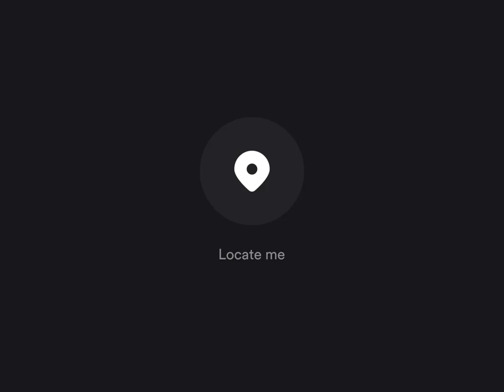location - lottie animation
Locate me interaction using lottie